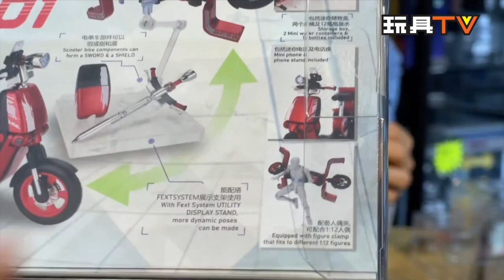「爆玩具」FEXT Hobby 神姬秒送 電單車 1:12 可變形電單車 GB-01 GB-02 TOYSTV Review